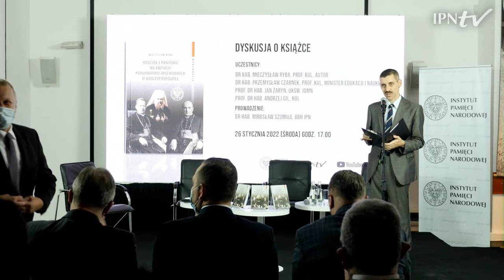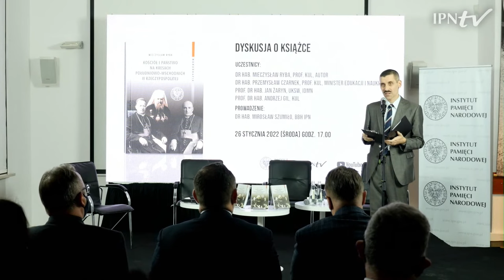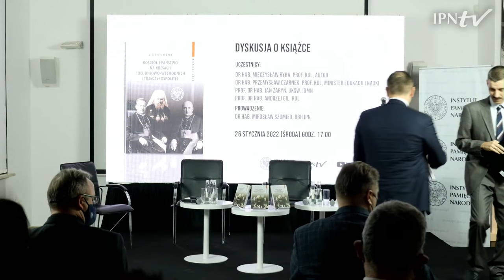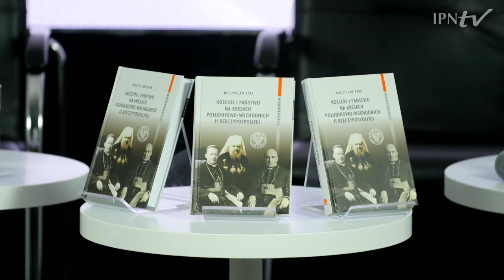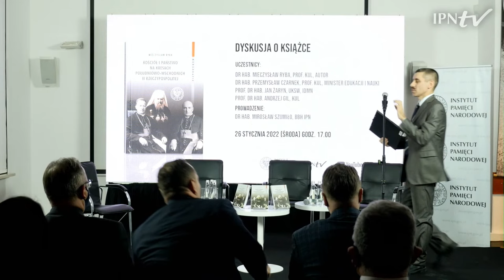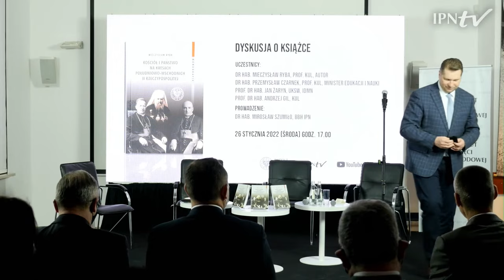Kościół i państwo na Kresach Południowo-Wschodnich II Rzeczypospolitej [DYSKUSJA o KSIĄŻCE]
▶ Oglądaj nasz program i poznaj relacje religijne i narodowościowe na Kresach Wschodnich II Rzeczypospolitej. Dowiedz się też na czym polegała rywalizacja polsko-ukraińska o sympatie miejscowej ludności❗ Na tematy poruszone w publikacji IPN rozmawiają:

▪ dr hab. Mieczysław Ryba, autor, prof. Katolicki Uniwersytet Lubelski
▪ dr hab. Przemysław Czarnek, prof. Katolicki Uniwersytet Lubelski , Minister Edukacji i Nauki
▪ prof. dr hab. Jan Żaryn, Uniwersytet Kardynała Stefana Wyszyńskiego, Instytut Dziedzictwa Myśli Narodowej
▪ prof. dr hab. Andrzej Gil, Katolicki Uniwersytet Lubelski
🎤 Prowadzenie: dr hab. Mirosław Szumiło, Biuro Badań Historycznych  Instytut Pamięci Narodowej